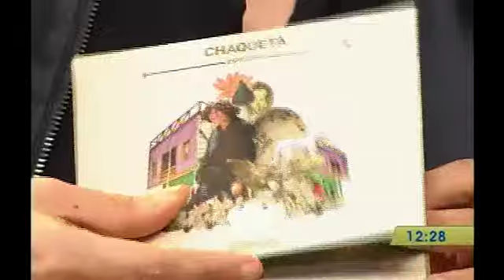Bien por casa : 30/07/13 - Cap 7